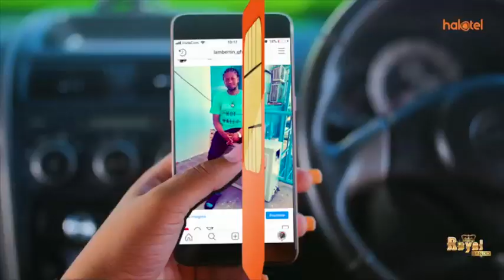CHEKI PENALTI YA PATRICK SIBOMANA YAWAAMSHA MASHABIKI YANGA